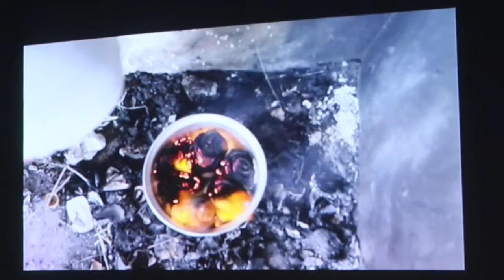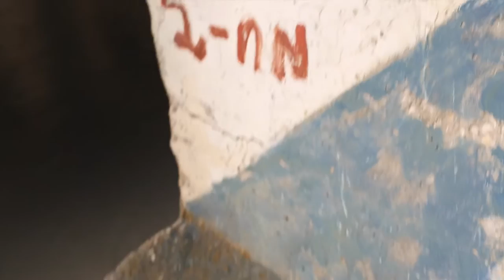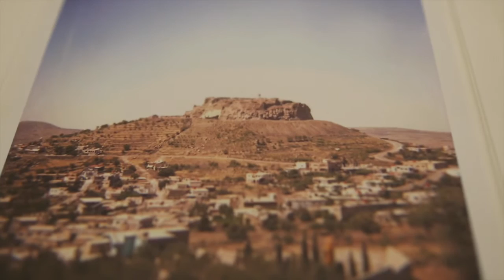From Mirfaq to Vega 2014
A documentation of my exhibition, From Mirfaq to Vega, at Giorgio Persano gallery in Turin, Italy. October 21, 2014 - Jan 10, 2015. Soundscape by Ray Hage.

From Mirfaq to Vega.
In May 2000, after 22 years of occupation, the Israeli army- within 24 hours- withdrew its troops from Lebanon. My father’s home at the time was turned into a military zone and within the very rooms he grew up in, the Israeli army used to imprison and interrogate people. After they left, it took many years for us to reconcile with the subjugation of our personal space and move forward. Driving down to Hasbaya for the first time, I thought about all my ancestors who traveled these lands before me. Among them was Asmahan, a Syrian Druze singer, who rose to fame in the late 1930s and died mysteriously, very young.

During the French occupation of the Levant, Asmahan’s uncle, Zayd al Atrach, along with my great grandfather Fadlallah al Atrach, composed a war poem- a qasida, as they were escaping from the French. Years later, Zayd gave the poem to Asmahan who turn it into a song. Ya Dirati- My Home. My home, don’t blame us. Blame those who betrayed you. We quenched the thirst of our swords with blood of our foes. Unlike the traitors we’ll never cheapen you for a price.

From fire, we create life. From destruction, we find the strength to construct meaning in our lives. If stars destroy themselves, then maybe it’s only natural for us to do the same. We are obeying the fundamental laws of our universe. Churning each other up, and spitting out starstuff. Constantly. Effortlessly.

The journey began with setting fire to the white veil worn by the women of my region. From the ashes, I created ink that investigates the absence of light. Through paintings, drawings, video, sound and sculptural works, I question the unseen and the unknown. The dark particles that constantly pass through us. The majority of what surrounds us, we cannot see. Today, like my mother and father, I do not have a home that exists from my childhood. Every home my grandfathers built was destroyed, bombed or occupied. What exists today are reconstructions, with some objects that somehow remained as witnesses to the violence around us.

A hero that stands out is an oak tree that my father used to play in as a child. During the occupation, the Israeli army built a bunker near it. After they left, the challenge was to disassemble the concrete structure without destroying the tree.

I am using my family history to create a more personal understanding of what may be, today, one of the most tragic and violent places in the world- the Middle East. This work is about home. About the homes we had, and the homes we lost and the people who destroyed them. But, ultimately my work is about forgiveness, love and compassion.